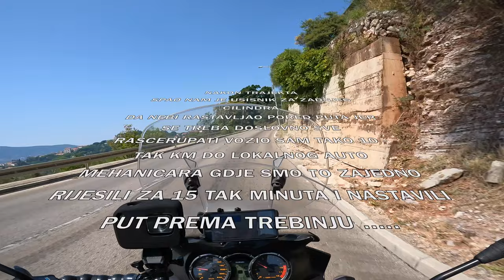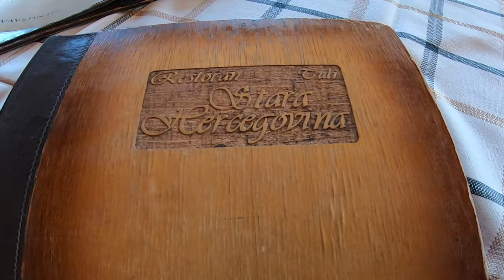14 DIO MOTO RIBOLOVACKA AVANTURA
BUDVA - SARAJEVO